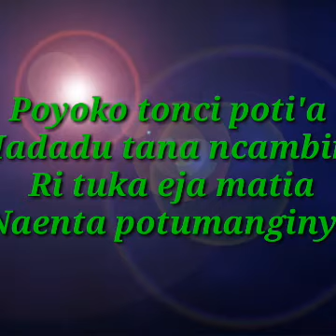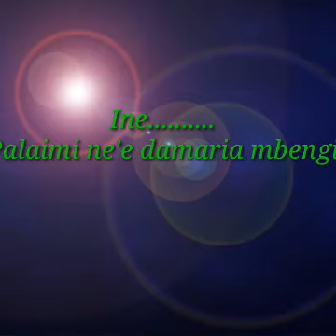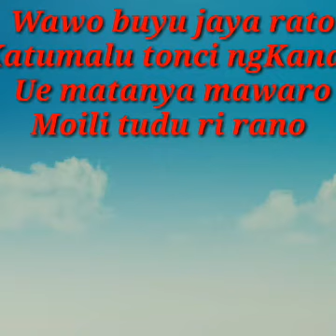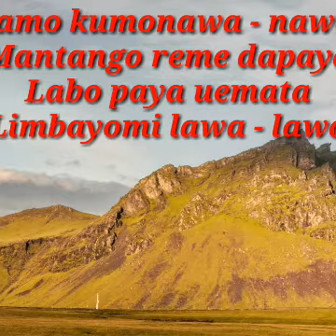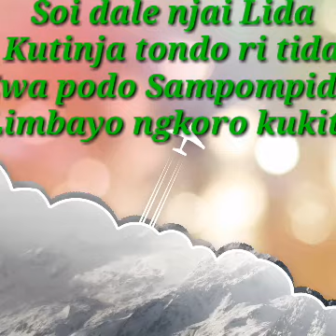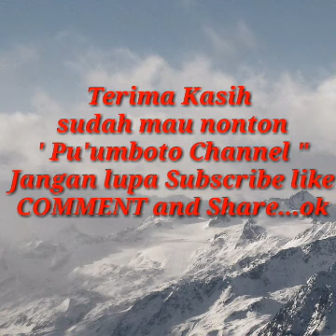Karambangan Poso Pamona Bersama Pu'umboto cannell